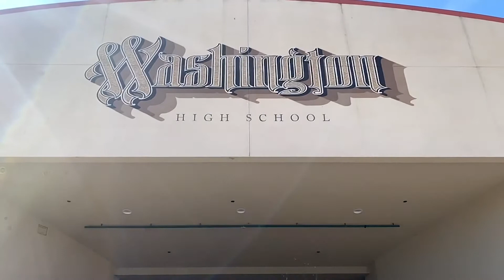Savannah Le - c/o 2023 President campaign